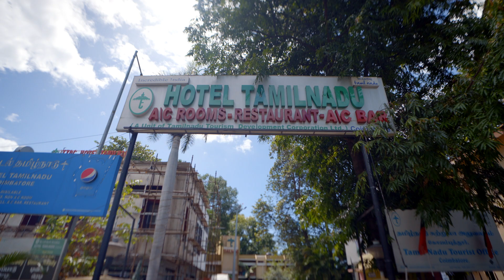A Luxurious Getaway in Coimbatore | Hotel Tamil Nadu - Coimbatore | TTDC - TAMIL NADU TOURISM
Experience the best of Tamil Nadu with a stay at Hotel Tamil Nadu-Coimbatore! Located in the heart of the bustling city of Coimbatore, our hotel offers comfortable and convenient accommodations for both leisure and business travelers. With its close proximity to popular attractions such as the Perur Temple, Marudhamalai Temple, and the Gass Forest Museum, our hotel is the perfect base for exploring the rich culture and history of this vibrant city. Our rooms are well-appointed with modern amenities, and we offer a range of on-site facilities, such as a restaurant, and bar. Book your stay at Hotel Coimbatore today and experience the warmth and hospitality of Tamil Nadu like never before.

Facilities Available:
Restaurant
Welcome drink
24-hour security
Free parking
Wheelchair access
On-Site parking
Parking
Couple Friendly
Multilingual staff
Bus parking
Lobby
24-hour front desk
Front desk
Complimentary newspaper in lobby
Valet parking
Door man
Bell staff
Complimentary newspaper delivered to room
VIP security
Doctor on call
Complimentary Breakfast
Bar
Concierge desk
Late check-out available
Indoor parking
Wakeup service

Price:
Double Room Non AC  - Starting from ₹ 1500
Double Room AC           - Starting from ₹ 2000
Suite Room                    - Starting from ₹ 4000

Accessibility:
- From hotel to Bus stand 350 (metres)
- From hotel to Railway Station (3 Kms)
- From hotel to Airport (9 Kms)

Tamil Nadu is a place with several distinctive features of tourism where stories never end...